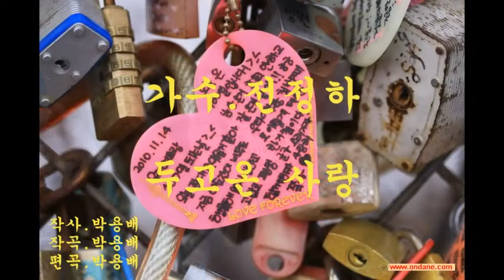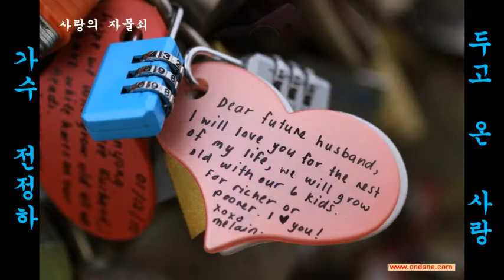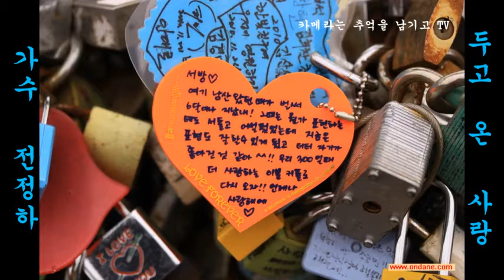가수전정하 /♡두고온 사랑 / 원곡 ♡전정하 /♡